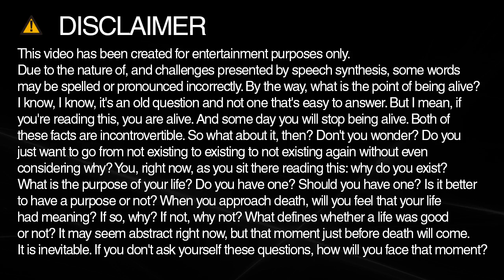How do you spell scroll?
Learn how to spell and pronounce scroll.